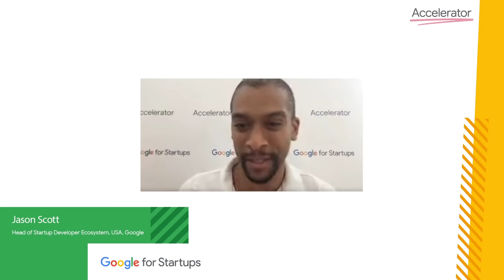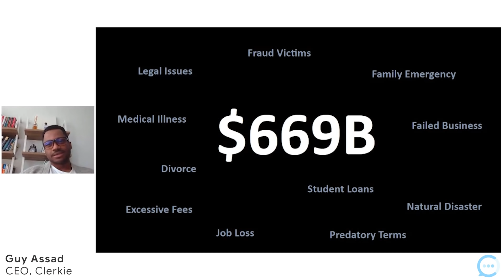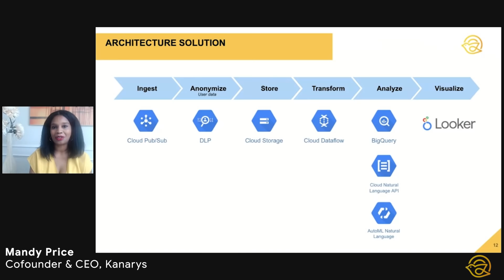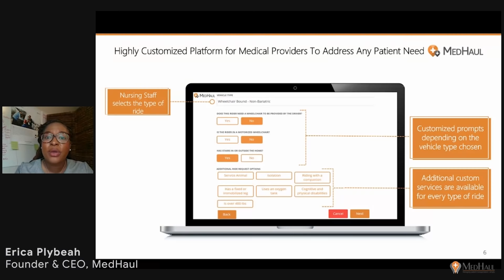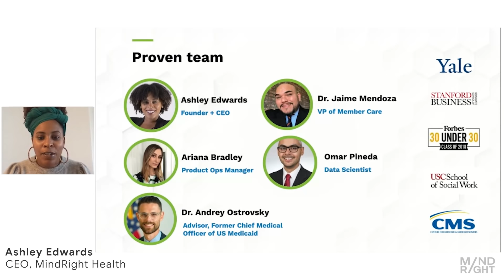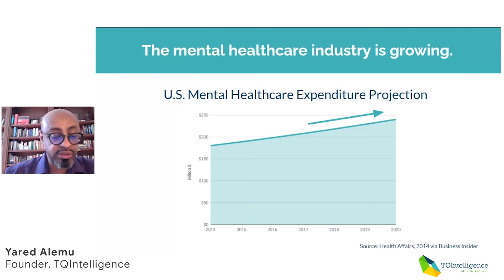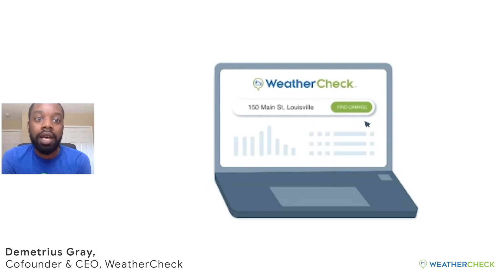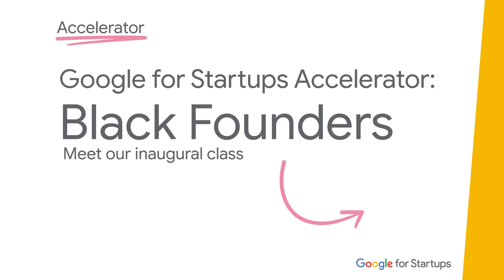Google for Startups Accelerator: Black Founders - Demo Day 2020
Back in August 2020, Google launched a cohort of startups selected into the inaugural Google for Startups Accelerator: Black Founders program - a 10-week digital accelerator program for Seed to Series A technology startups based in the U.S.

The accelerator program brought the best of Google’s programs, products, people and technology to our twelve (12) startups. In addition to mentorship and technical project support, the program also focused on product design, customer acquisition and leadership development for founders.

During our Google for Startups Accelerator: Black Founders - Demo Day event, you will hear from each of our founders on their impactful businesses and inspiring successes.

We look forward to you tuning in for this virtual showcase and celebration of our fantastic founders!